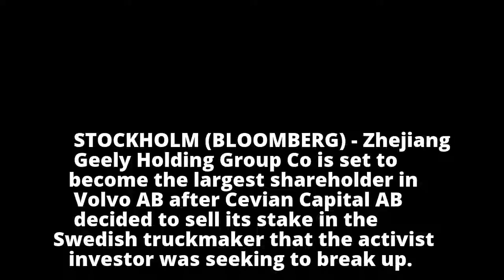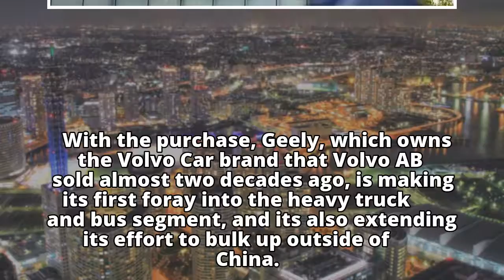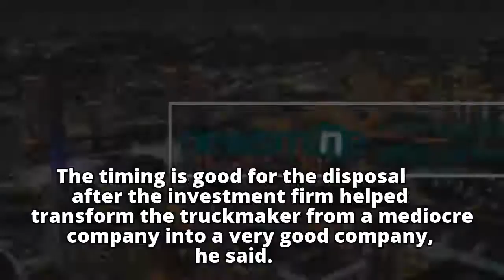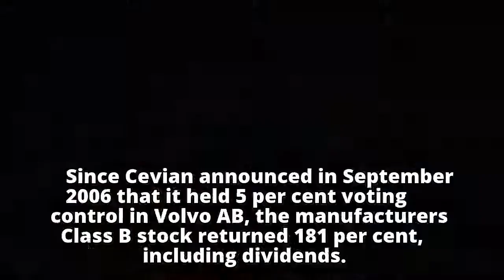Geely to become top Volvo investor as Cevian sells stake